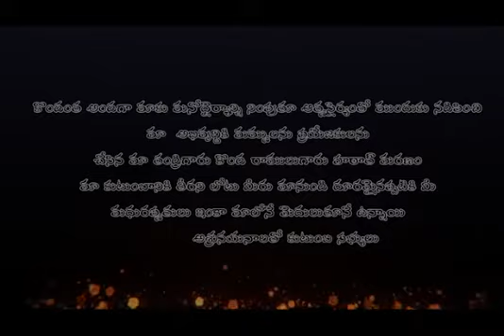Konda ramulu munnuru kapu..